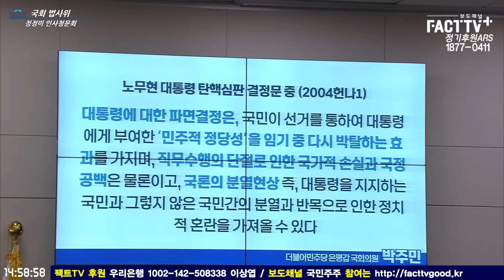‘이상민 탄핵’ 마침표 찍은 박주민 “헌재 ‘장관 탄핵’ 법위반 경미해도 가능...노대통령 탄핵심판 결정문에 적어놨다”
2023년 3월 29일 국회에서
법제사법위원회 - 정정미 헌법재판관 후보자 인사청문회가 진행되었다.